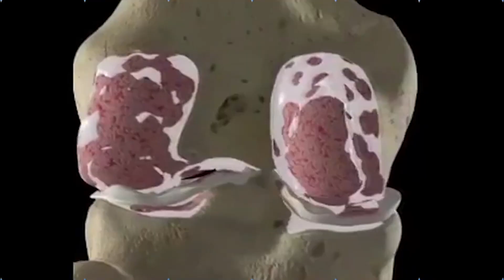Excellent video on Jagan || Purely for Jagan Fans ||Nijam Media